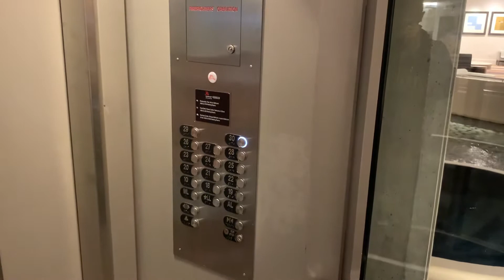otis 18-30 elevators at the marriott marquis atlanta GA